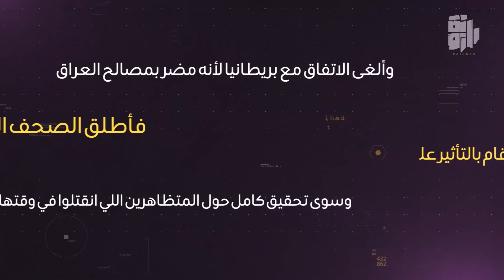السيد محمد الصدر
➖تتناول هذه الحلقة حياة رئيس الوزراء في العهد الملكي السيد محمد الصدر

➖ لمشاهدة احدث الفيديوهات يمكنكم الإشتراك وتفعيل جرس الإشعار في قناة رازونة من خلال الرابط التالي: